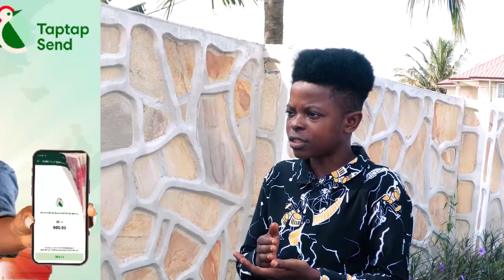Hajia4Real has deceived most young women - Christiana Awuni also Re - Confirms Her Support for NDC